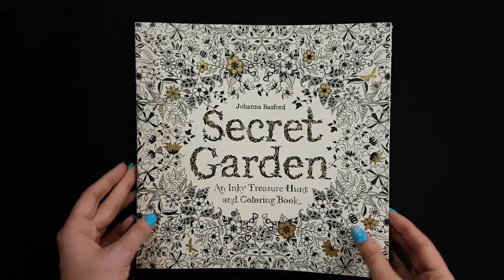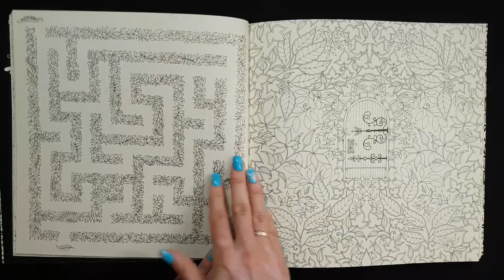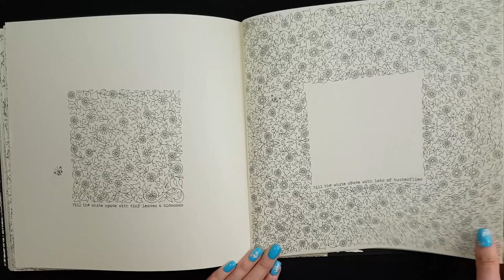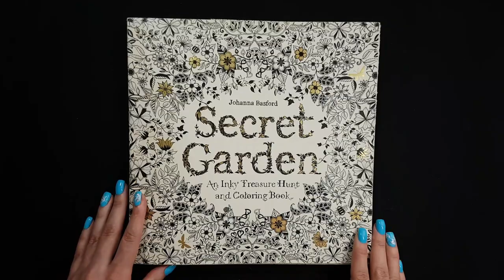Fast FLIP THROUGH: "Secret Garden" Coloring book | by Johanna Basford | My next coloring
This video is a flip through of a coloring book "Secret Garden" from Johanna Basford. This is one of the other coloring books that I'm going to color next and I wanted to share with you my flip through.
"There are pictures to colour, mazes to solve, patterns to complete and lots of space for you to add your own inky drawings. Use felt tip pens to add a splash of colour or a black pen with a fine nib to create your own doodles and details."